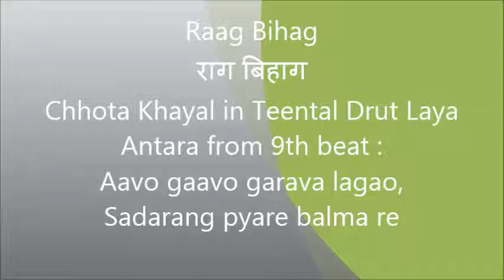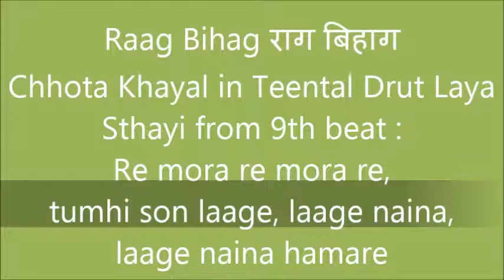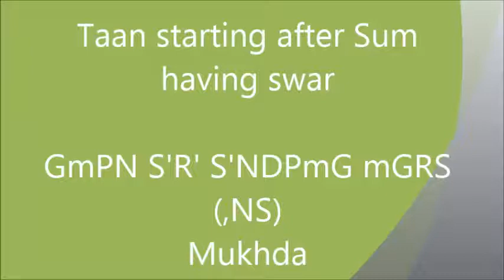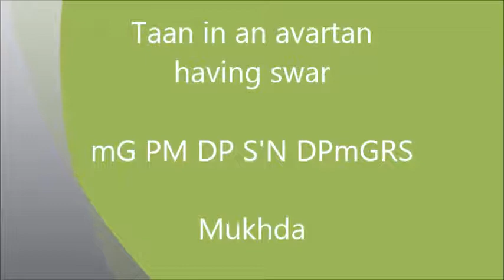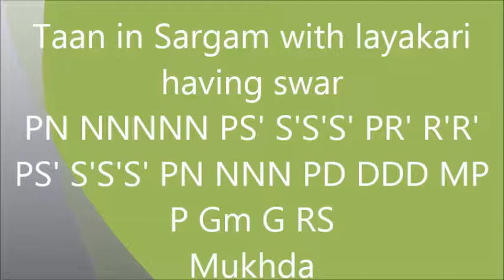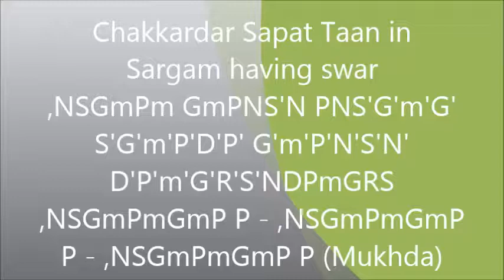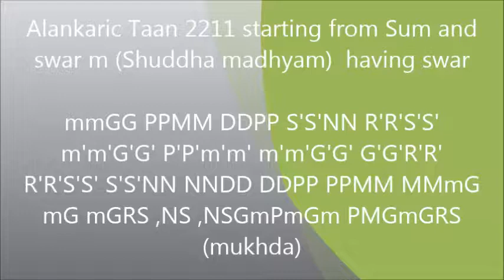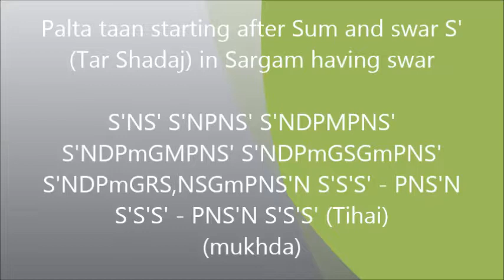Bihag (राग बिहाग) Chhota Khayal Trital Drut Tutorial - Re mora re mora re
The classic Sadarang compostion in Raag Bihag is a treat and is used for this tutorial. The students are exposed to the Gwalior Gharana style Taans, layakari covering 3 octaves, is emphasized here.